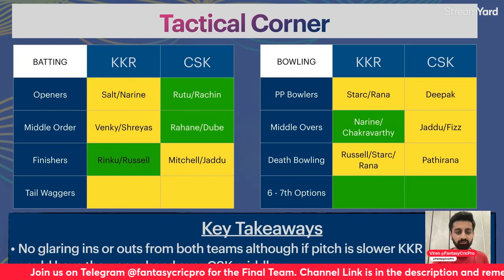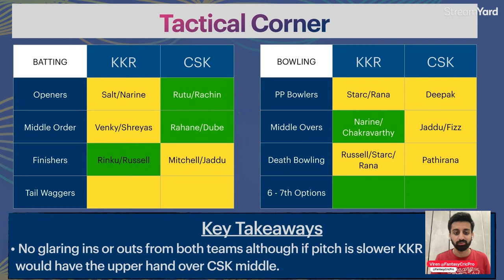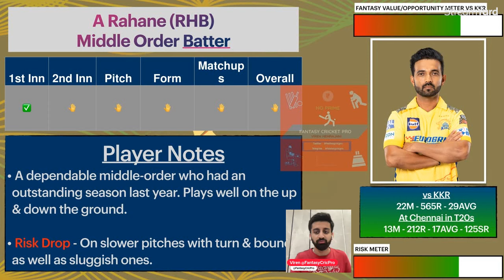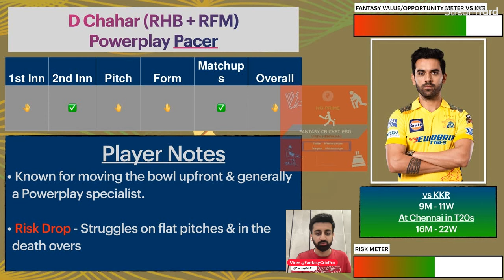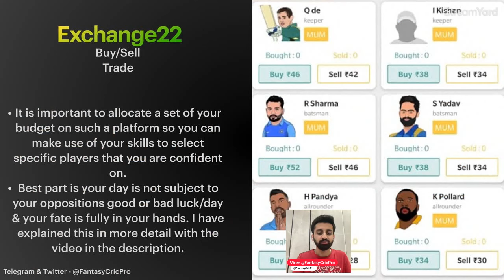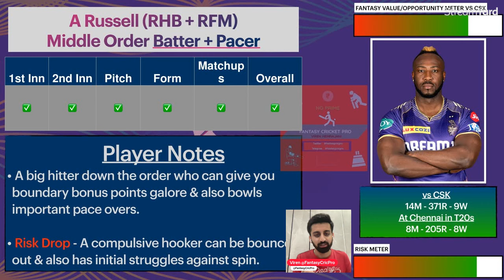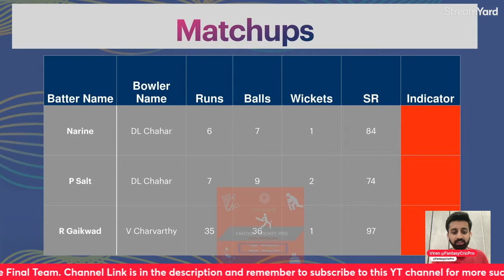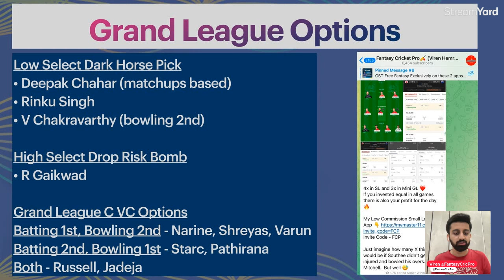CSK vs KKR Dream11 Prediction | CSK vs KKR Dream11 Team | Chennai Pitch Report | CHE vs KOL IPL 2024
CSK vs KKR Dream11, CSK vs KKR

dream11
dream11 team
dream11 prediction
dream11 tips
dream11 tricks
dream11 winner
fantasy team
fantasy sports
dream11 today team
dream11 app
dream11 hacked
dream11 withdrawal
dream11 winners
dream11 backup
cricket live
cricket highlights
cricket match
cricket shorts
cricket prediction